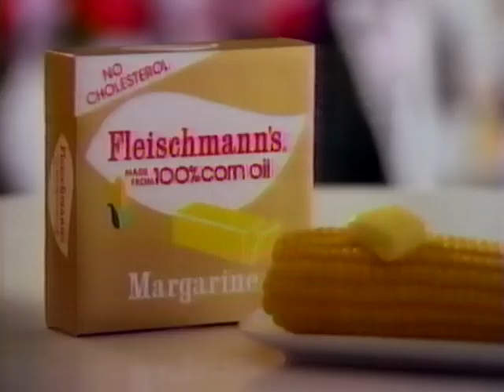Fleischmanns Corn Oil (1986) Television Commercial